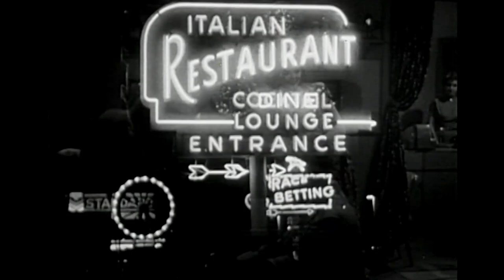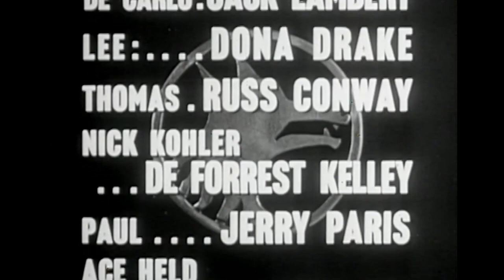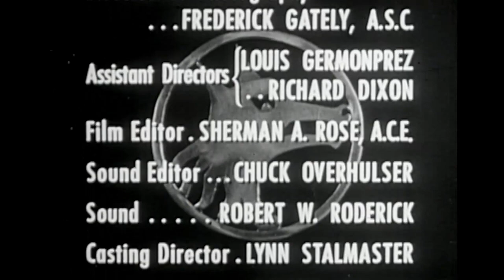The Lone Wolf starring Louis Hayward featuring Star Trek's De Forrest Kelley "The Las Vegas Story"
Lanyard travels to Las Vegas in search of Nick Kohler. As soon as he arrives he discovers multiple police departments are interested in both Lanyard and Kohler's movements.